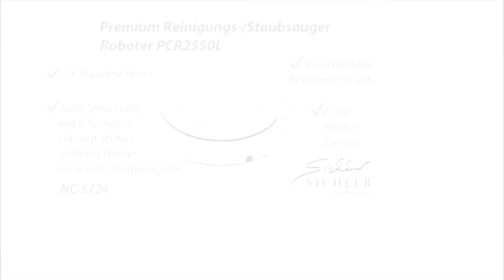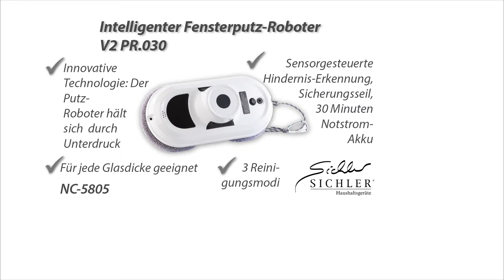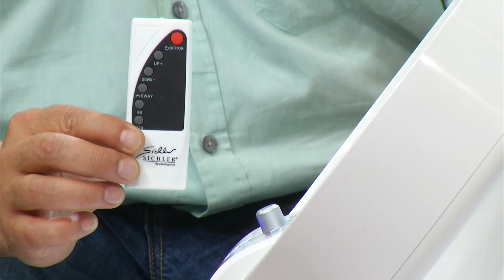Sichler Staubwischroboter Basic PCR-1050 mit flexiblem Wischblatt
In diesem Video zeigt Ralf Janssen alles rund um Ionen Luftreiniger.

(00:00:30) Sichler - statt 49,90 EUR jetzt 19,70 EUR

(00:04:00) Sichler Premium-Reinigungs- & Staubsauger-Roboter, automatische Ladefunktion
Saugt automatisch, lädt automatisch und bleibt, wo Sie ihn haben wollen!
* Saugt und lädt automatisch
* 7-Tage-Putzplan programmierbar
* Fährt selbstständig in die Ladestation und putzt anschließend weiter
* Staubsauger-Roboter PCR-2550L mit automatischer Ladefunktion
* 24-Stunden-Timer
* Sensoren erkennen umliegenden Staub
* Auto-Steuerung mit 9 Sensoren: erkennt Stufen, umfährt Hindernisse fast berührungslos
* Extraflaches Design: saugt auch unter Betten und Schränken
* Effektives Reinigungssystem: saugt und bürstet viele Bodenarten
* Verschiedene Reinigungs-Modi für unterschiedliche Raumgrößen
* Umweltfreundlich, weil beutellos: abnehmbarer Staub-Behälter mit 0,4 Liter Volumen
* Stromversorgung des Roboters über NiMH-Akku mit 1500 mAh: rund 90 Minuten Laufzeit
* Ladezeit zwischen den Saugvorgängen: 3,5 Stunden
* Stromversorgung der Ladestation: 230 V (Netzteil enthalten)
* Fernbedienung benötigt 2 Batterien des Typs AAA (bitte separat bestellen)
* Maße (Ø x H): 300 x 83 mm, 3 kg
* Reinigungs-Roboter inklusive Ladestation, Fernbedienung, Akku, Netzteil, Filter, 4 Reinigungsbürsten, Bürste für den Staubbehälter, Staubtuch und deutscher Anleitung

(00:08:30) Sichler Intelligenter Fensterputz-Roboter PR-030 V2
Träume werden wahr: Der praktische Helfer reinigt die Scheiben automatisch
* Der praktische Helfer reinigt die Scheiben automatisch
* Perfekt für Wintergarten, Schaufenster, Terrassenfenster und Balkonfenster
* Für jede Glasdicke geeignet
* Sauberkeit auch an Dachfenstern mit leichter Schräge
* Innovative Technologie: Roboter hält sich durch Unterdruck an der Scheibe.
* Intelligente Sicherheit: sensorgesteuerte Hindernis-Erkennung, Sicherungsseil, Anti-Fall-Algorithmus, 30 Minuten Notstrom-Akku
* Blickfang für Geschäfte: putzt die Schaufensterscheibe bis zur Decke
* Auto-Finish: stoppt nach getaner Arbeit automatisch
* Bequem abnehmbare, waschbare Reinigungspads
* Verbesserte Firmware V2.0 (AI-Technologie)
* Reinigungsgeschwindigkeit: 0,25m²/Min.
* Leistung: 90 Watt
* 3 Reinigungsmodi
* Anschluss-Kabellänge 5 m (4 m + 1 m vom Netzteil zur Steckdose)
* Maße: Roboter 29 x 15 x 12,5 cm, Sicherungsseil 4,5 m, Gewicht: 900 g
* Fensterputz-Roboter PR-030 V2 inklusive Fernbedienung mit Batterien, Kabel, 230-V-Netzteil, 14 Reinigungspads, 4 Reinigungsringe, Sicherungsseil und deutscher Anleitung

(00:13:00) newgen medicals Ionen Luftreiniger (Raumluft Ionisator) - statt 49,90 EUR jetzt 27,99 EUR

(00:16:00) Sichler Rotorloser Ventilator ROV-450 zum Stellen oder zur Wandmontage
Cooles Design ohne Rotor: Der sorgt sofort für willkommene Abkühlung
* Absolut sicher: nichts rotiert
* Neigbar um 120°, oszillierend um 90°
* Rotorloser Ventilator im eleganten Design
* Als Tisch-, Decken- oder Wandgerät einsetzbar
* Angenehm gleichmäßiger Luftstrom, stufenlos regelbar
* Hygienisch: leicht zu reinigen, verteilt keinen Staub
* Reichweite bis zu 5 m
* Inkl. Fernbedienung (benötigt 2 AAA-Batterien, bitte dazu bestellen)
* Decken- und Wandmontage möglich
* Praktischer Timer: stoppt nach 1 oder 2 Stunden automatisch
* Luftvolumen: 45 m³/Min.
* Leistung: 32 W
* Maße: 321 x 231 x 379 mm
* Ventilator inklusive Fernbedienung, Netzteil, Montagematerial und deutscher Anleitung